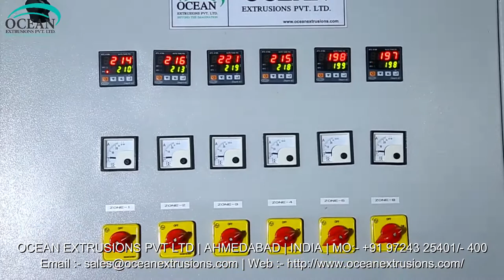ABA Blown Film Machine Manufacturer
ABA Blown Film Machine Manufacturer with the best combination of technology and performance. These low investment, power efficient, high - speed plants can give processors the competitive edge and quick return on their investment.
ABA Blown Film Machine Manufacturer has a great demand in global market for its wide range of packaging products that can be produced from it. Two layer ABA Die blown film machine is an economical solution to create moderate barrier films for shopping bags, crop covers, carry bags used in textile sector, etc. It consumers low power and when it comes to return on investment, packaging industry can made good and fast profit. Similarly, two layer blown film line materials can also be produced from this single plant.

Applications of ABA Blown Film Machine Manufacturer:-
• Stretch Film
• Shrink Film
• Lamination Film
• Biodegradable Film

ABA Blown Film Machine Manufacturer Ocean Extrusions Pvt Ltd